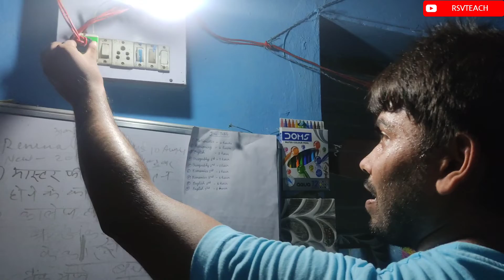ceiling fan slow speed problem | how to fix a slow fan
key:-